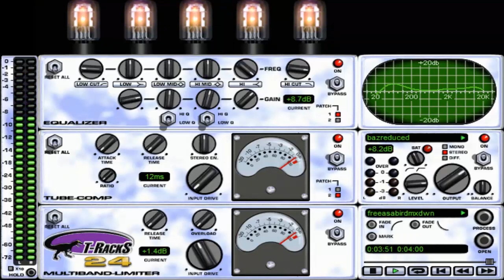Free As A Bird (The Beatles) Cover Version.